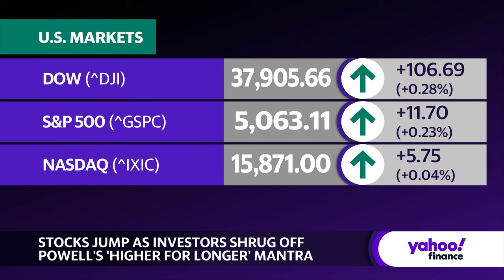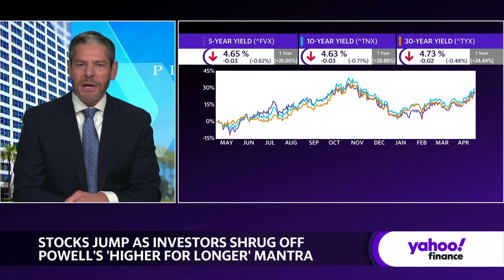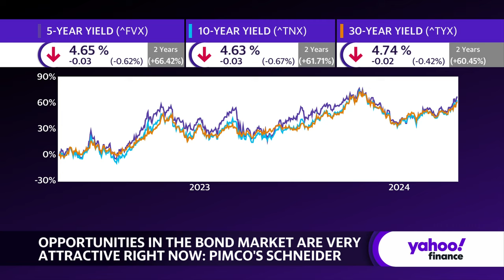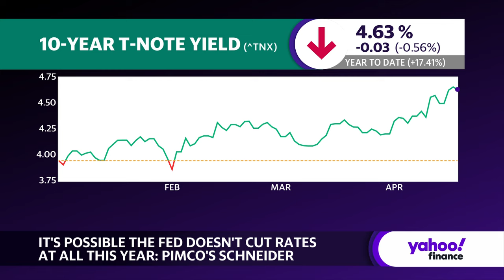Fed rate cut hopes are 'evaporating' quickly, portfolio manager says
Are markets (^DJI, ^IXIC, ^GSPC) beginning to realize the reality of higher-for-longer interest rates and price in a prolonged rate environment, or are they in for more pain as the Federal Reserve could extend their rate hold?
PIMCO Head of Short-Term Portfolio Management Jerome Schneider breaks down how markets are forecasted to react in the long-term to revised interest rate projections.
"We're seeing the markets really digest that we are going to have higher rates for longer, and in doing so, we are finding that risk assets generally have tolerated it. Yields have moved higher in calibration, expecting this higher for longer mantra, and investors really should begin to think what that means for their portfolios longer term," Schneider tells Yahoo Finance. "And ultimately, what we're finding here is that yields are relatively attractive, really attractive, compared to where we've been in the longer-term..."
About Yahoo Finance: